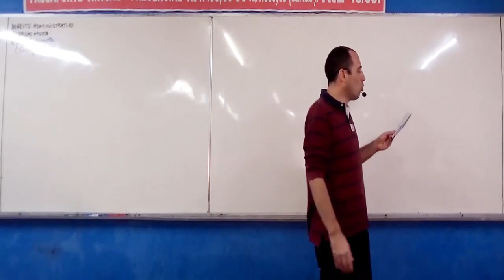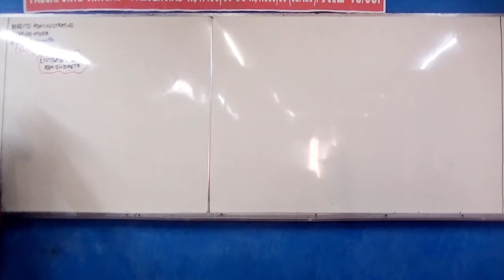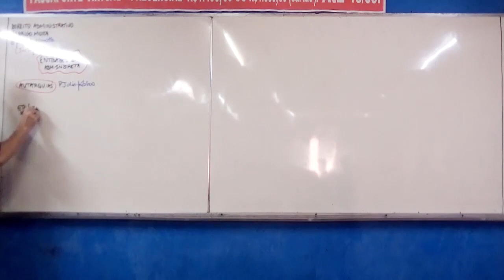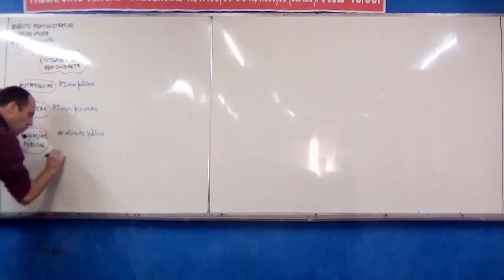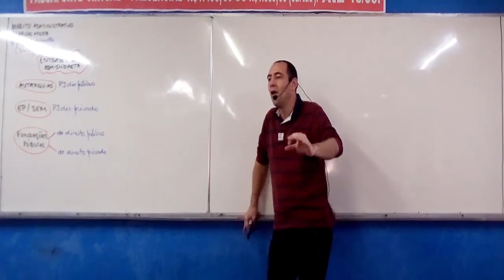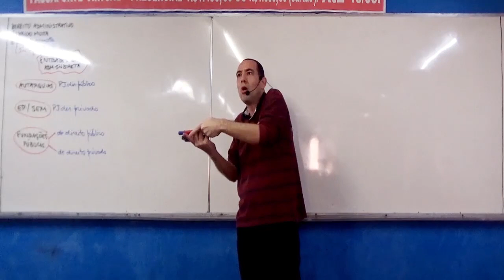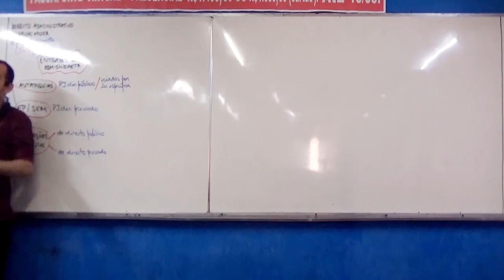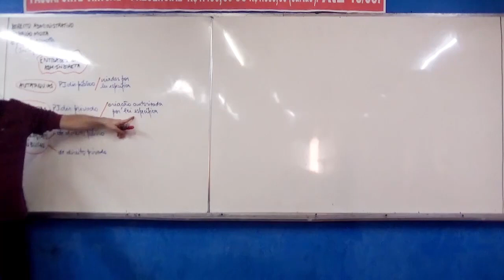Rodrigo Motta - Direito Administrativo - Exercícios - Resolução de Questões - Aula Demonstrativa 3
Aula de Direito Administrativo com o Professor Rodrigo Motta na Turma de Exercícios - Resolução de Questões das Bancas PR4 (UFRJ) e IBADE (PMERJ).

Gostou ???